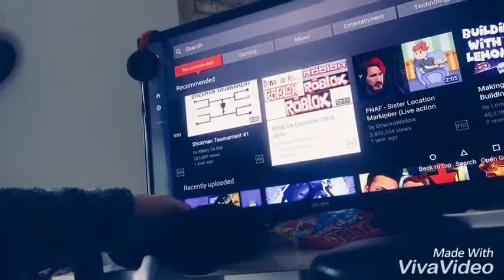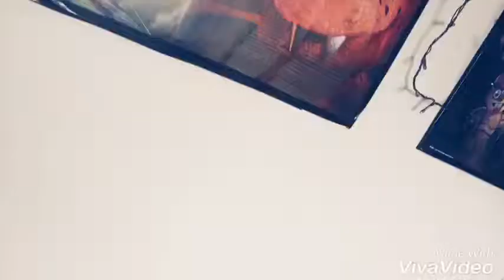Boris 4 unpossesed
No more Monika